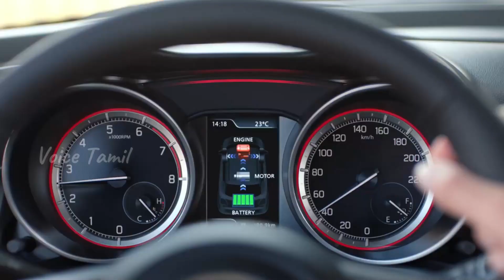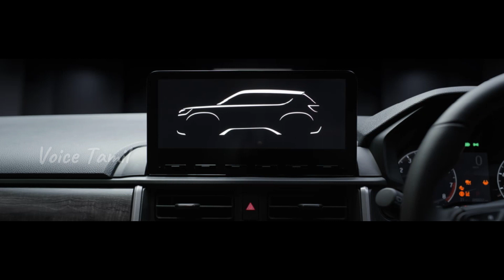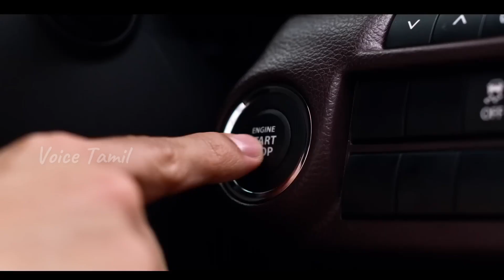Best to Worst Cars 2023